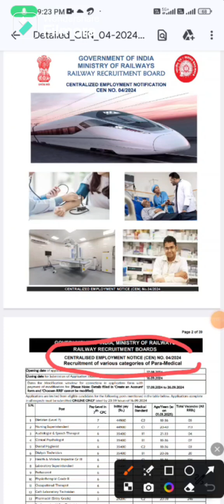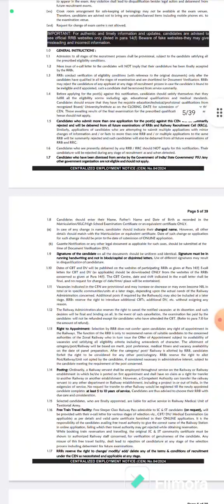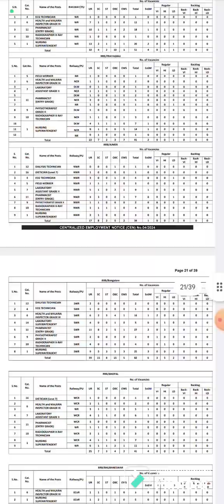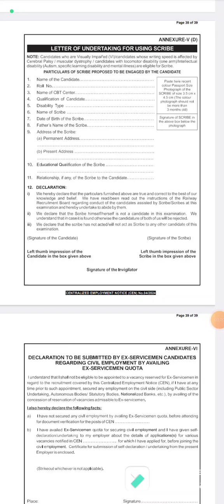रेलवे की वेबसाइट अब हो जाएगी क्रैश जल्दी भरें RRB CEN NO- 04/2024 की फॉर्म।